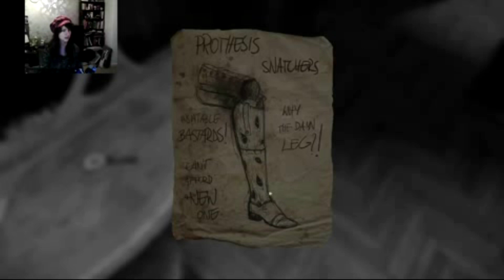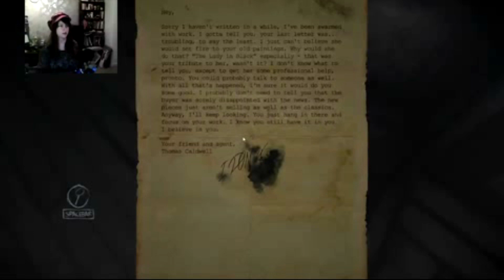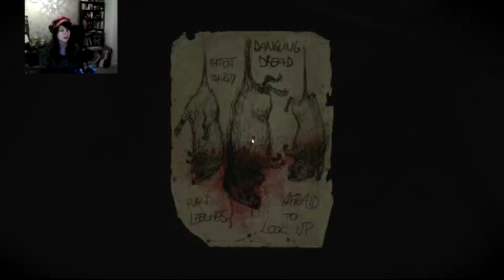Mad Munchkin Plays Layers of Fear Part 3: Gramophones are annoying!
Ok so in episode three things are starting to get more and more twiste- oh look a Gramophone!

Stay Creative. x